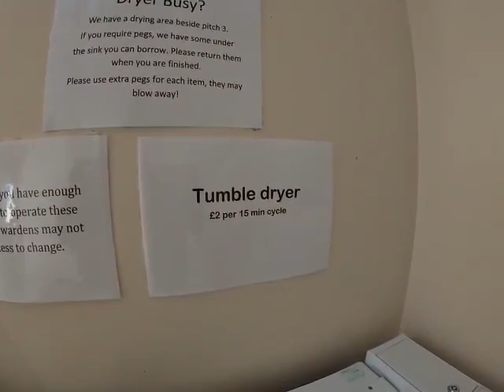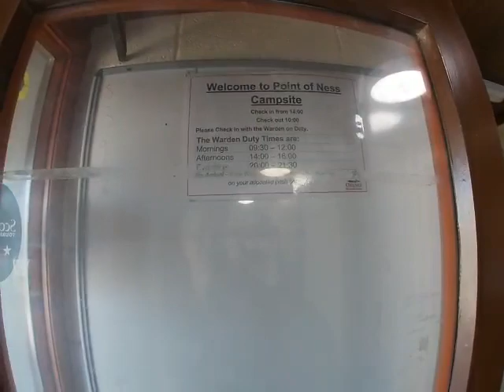Arriving at Point of Ness campsite, Stromness, Orkney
Video from Paula Pearce